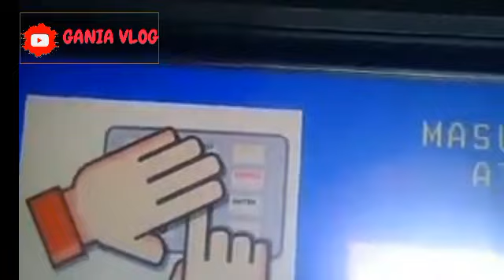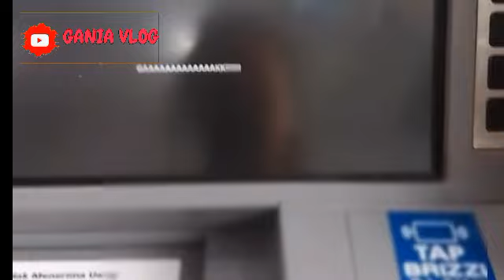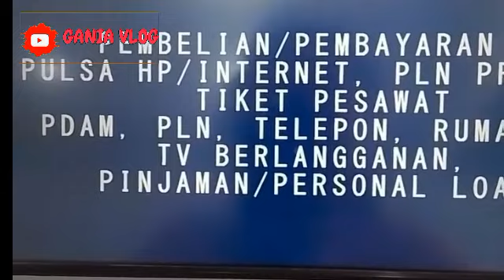Yes ini DiaCek Saldo PKH & BPNT September Oktober Pagi ini jam 00.00 - 06. 000 Tgl 23 September